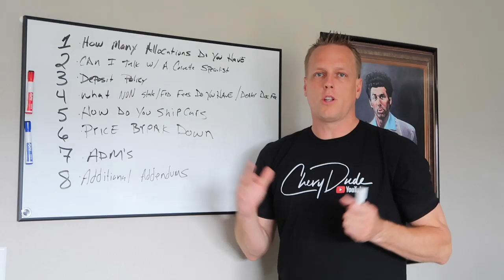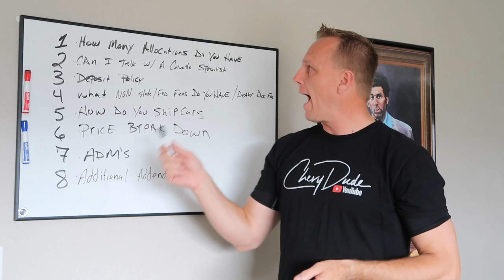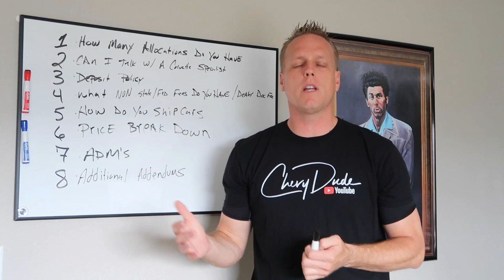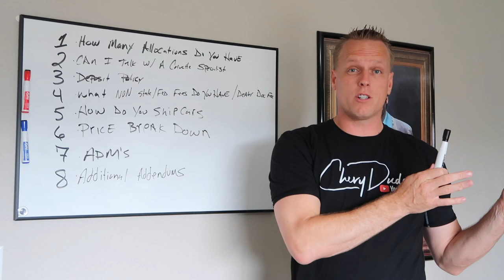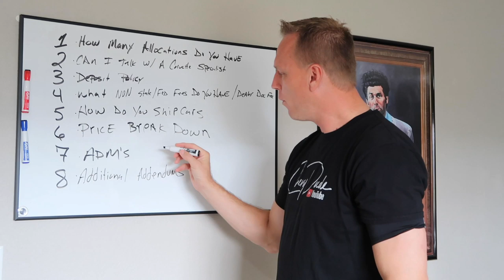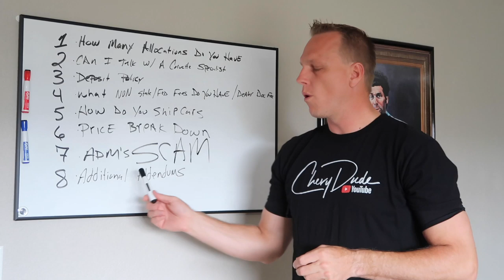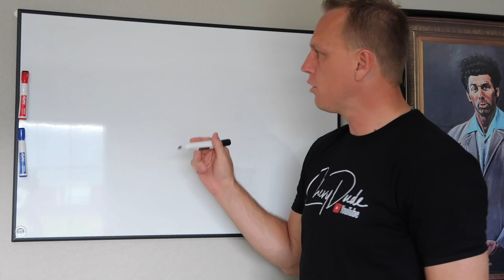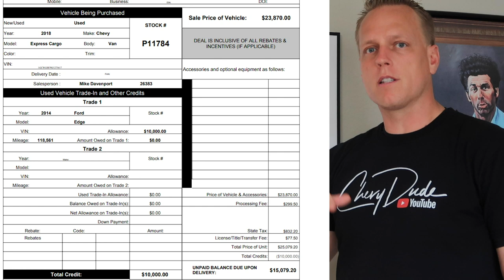8 Questions to ask BEFORE you order your 2020 Corvette Midengine Stingray.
The 2020 Chevrolet Corvette Stingray is going midengine. This is Automotive HISTORY. Starting under $60,000, this car becomes affordable to many people.  Dealers are ready to take you out the market and will go to great lengths to not lose a deal.  In this video, I give you 8 questions to ask to make sure you get the car you have worked so hard to get.

No over MSRP markups, ADM's, Etc.

You pay
Price of car, 299.50 dealer fee, your state taxes, your state title fees, and if you chose to have car shipped a shipping fee. NOTHING ELSE IS REQUIRED.

Mike Davenport "Chevy Dude" is a Corvette OWNER, enthusiast, and signature corvette dealer based out of Louisville, Ky. I play no games, offer no gimmicks.

I want to help get your car, the best delivery experience you want, and what you have worked so hard to achieve. Something only a corvette owner would understand. Delivering cars all
across the USA right to your front door.
Reserve your C8 now. OwnAc8.com
VIDEOS I MENTIONED IN THIS UPLOAD
NEW YOUTUBE FEATURE
BOOKMARK this  site and use it every time you buy on Amazon

My other Social media Outlets.

SEND ME MAIL for a shout out in my next video!!

P.S. Be ready to buy. I am ready to sell.😉